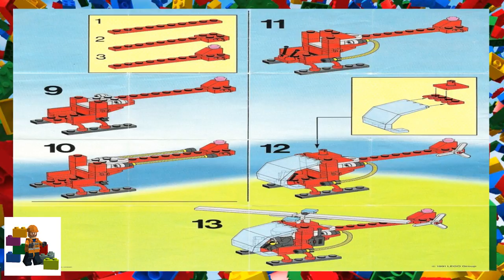LEGO instructions - Town - Fire - 6531 - Flame Chaser